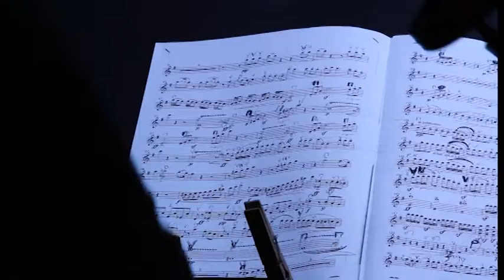Appennino Incanto tra toscana ed emilia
Sulla montagna pistoiese ed emiliana sino al 25 agosto la "magia" di Appennino Incanto